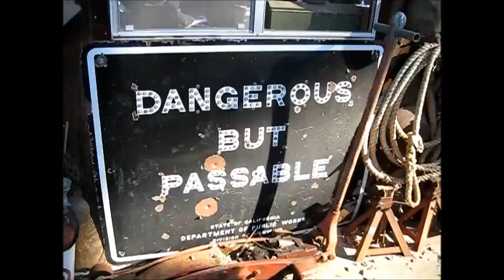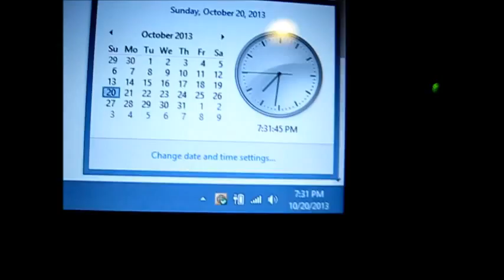Cute Puppy And Kitteh Vlog 72